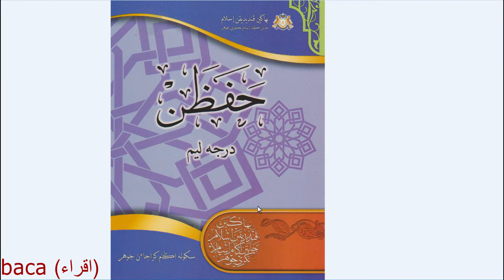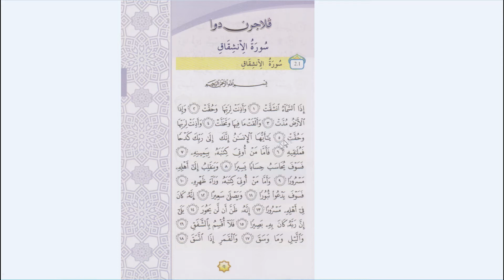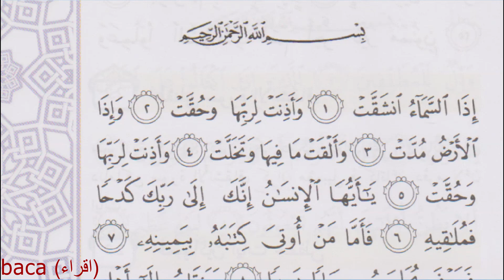Darjah 5 hafazan surah al insyiqaq ayat 1 hingga 5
Objektif baca اقراء  adalah untuk memudahkan pelajar mengulang mendengar dan membantu pelajar membaca terutama bagi pelajar yang masih merangkak dan susah mengenal huruf.

Diminta jangan download video ini kerana ia dikira mencuri usaha lelah orang lain. Refer sahaja ke link video ini.